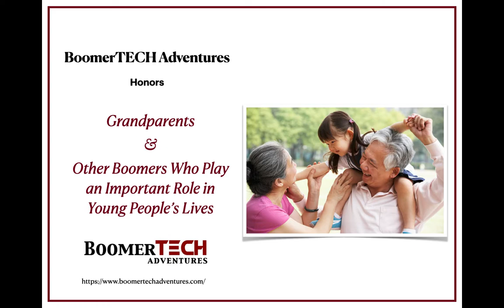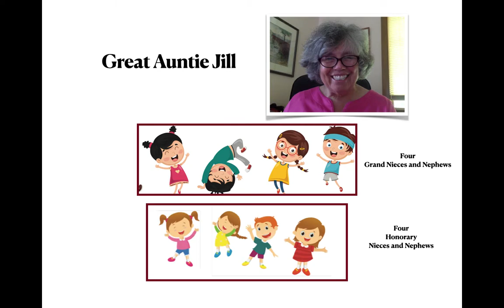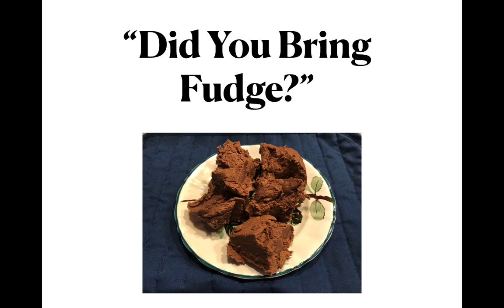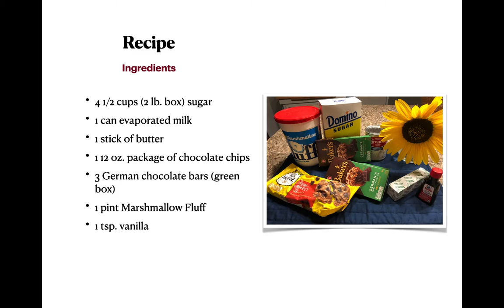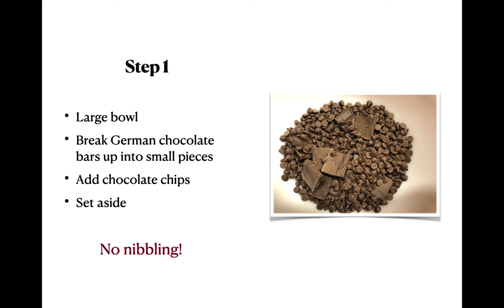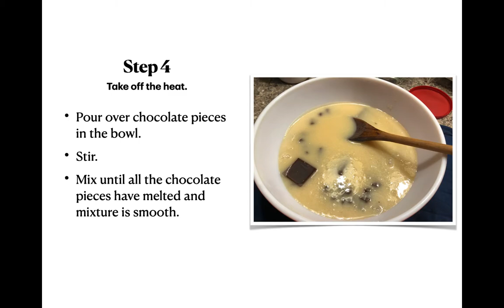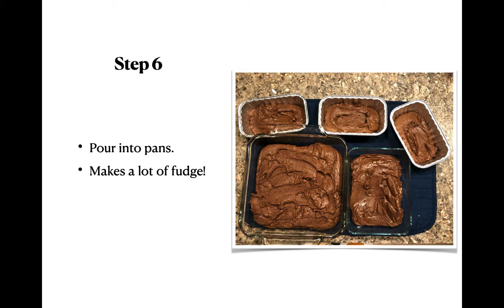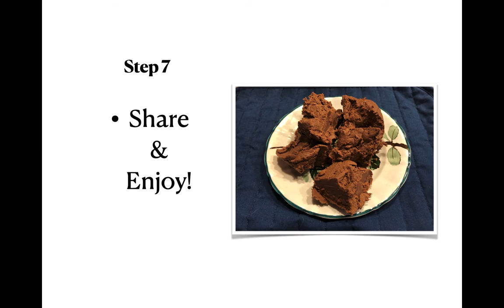Yummy and Easy Fudge Recipe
BoomerTECH Adventures honors grandparents and the important role they play in the lives of our young people. We share a great fudge recipe that can be made with the help of grandchildren.